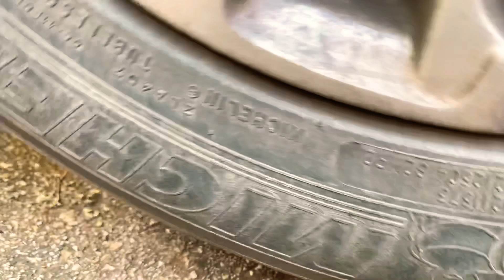Coca et mentos vs car Mouz Tv